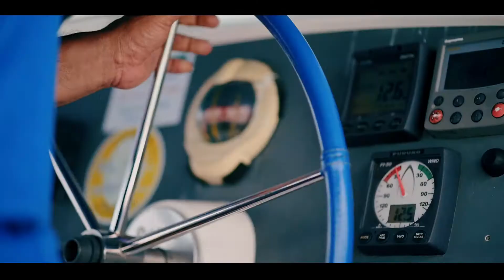Travel: Nikorn Marine Trip